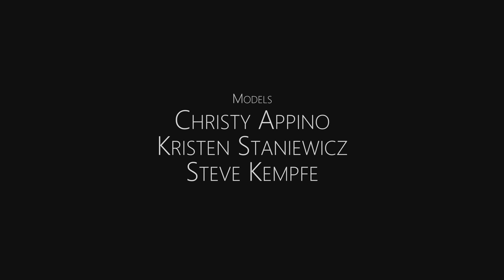Styled Shoot May 2018 | 4k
Styled wedding shoot in Horsham, PA.

Models:
Christy Appino
Kristen Staniewicz
Steve Kempfe

Photography:
Lauren Vaughan Photography

Hair:
Sammi Moeser

Makeup:
Black Mark Makeup Artistry

Event Planner:
Gemelli Events